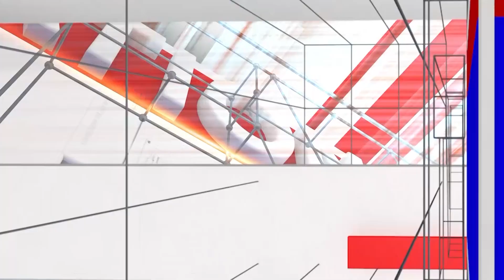Padavi Poorva : ಎಲ್ರು ಕಿರಿಕ್ ಪಾರ್ಟಿ ಥರ ಇದೆಯಾ ಅಂತ ಕೇಳ್ತಿದ್ರು... | National TV